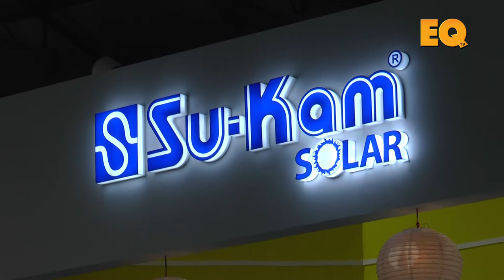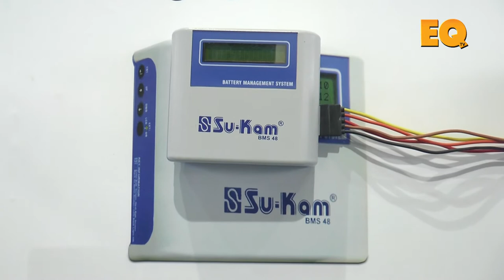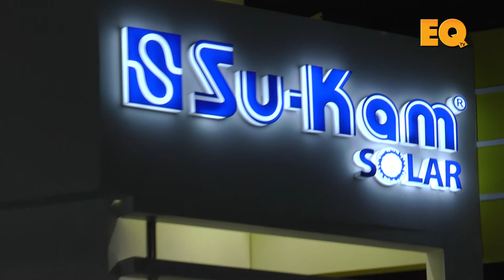Mr. Kartik Sachdeva, Head - Solar Products, Su-Kam Solar in conversation with EQ Magazine